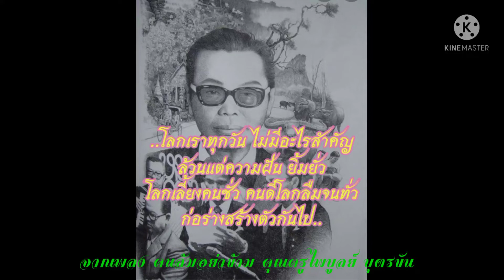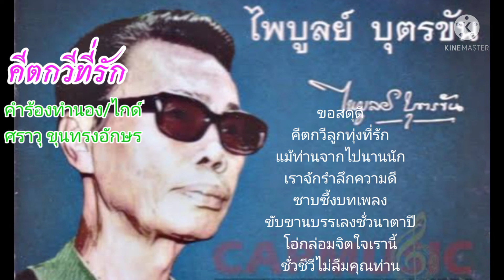เพลง คีตกวีที่รัก คำร้องทำนอง/ไกด์ศราวุธ ขุนทรงอักษร